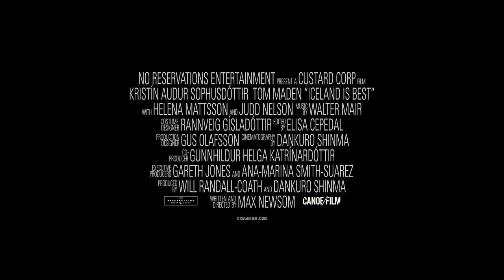ICELAND IS BEST Official Trailer (2021) Max Newsom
ICELAND IS BEST  will be released in the UK later in 2021.

Tells the story of Sigga, a 17 year-old girl trying to leave home in Iceland, and make her way to California.